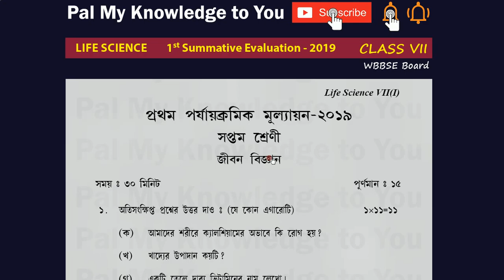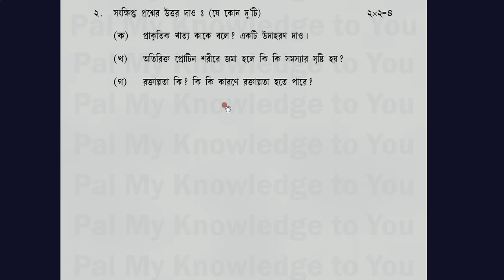WBBSE CLASS VII WEST BENGAL BOARD Class 7 Life Science QUESTION PAPER 2019 1st SUMMATIVE EVALUATIO